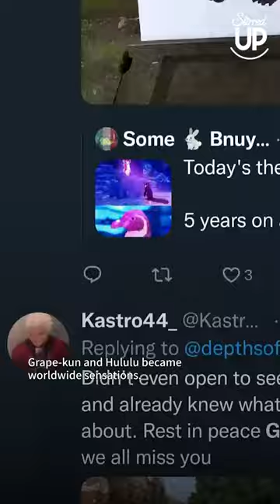Freaky Facts: This Penguin Fell In Love With Someone Unexpected! 🐧💗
After being left for a younger penguin, heartbroken Grape-kun moved on to someone new... and very surprising! 🐧💔😍

Do you want to see more stories like this? Stirred Up brings you uplifting & moving stories every day, so be sure to subscribe, like, and follow us for a first-hand look at new videos that you can share with your family & friends!